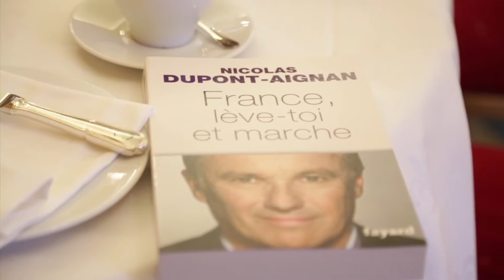Un Autre Regard avec Nicolas Dupont-Aignan en quelques mots et images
Le 18 octobre 2016, Un Autre Regard : Un événement organisé par le cabinet COHEN AMIR-ASLANI